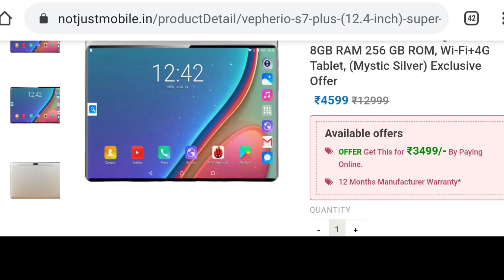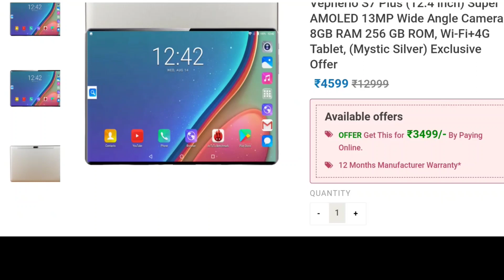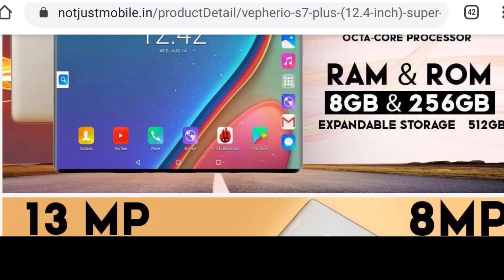Vepherio s7 plus tablet 8GB ram rs 3499 | notJustMobile website review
Vepherio s7 plus tablet 8GB ram rs 3499 | Vepherio tablet | notJustMobile website review | Vepherio tab 8GB

Credit link-

Promotion-

Download link-

2nd chenel link-

Social link-

Youtube gear:-
1. BOYA-M1 Rs-799
2. Tripod Rs-349
3.green screen Rs-340
**Budgetble Smartphone under 10k**
1. Poco m2 -6GB ram Rs-9,999
2. Realme Narzo 20A 4GB Ram Rs10,000
3. Radmi 9 prime 4GB Ram Rs 9,999

**15K under smartphone**
1. Radmi note 10 6GB Ram Rs13,999
2. Oppo A52 6GB Ram Rs14,499
3. Samsung galaxy m31 6GB Ram Rs 14,999

**20K under smartphone**

1. Oppo F17 8GB Ram Rs 18,999
2. Smasung galaxy m31s 6GB ram Rs 18,000
3. Radmi note 8 pro 6GB ram Rs 18,000

1. Vepherio s7 plus
2. Vepherio s7 plus Flipkart
3. Vepherio s7 plus tamil
4. Vepherio s7 plus telegu
5. Vepherio s7 plus maliyalam
6. Technical prasen 9
7. Vepherio s7 plus price
8. Vepherio s7 plus review
9. Vepherio s7 plus unboxing
10. Vepherio s7 plus hand on